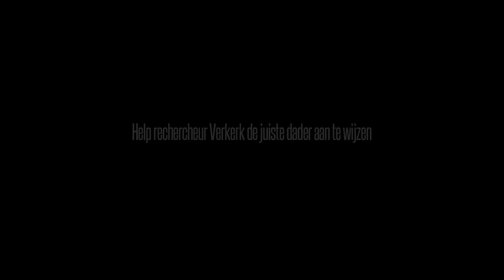Trailer - Het Verhoor